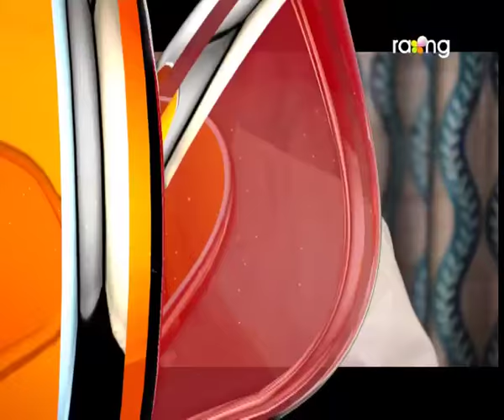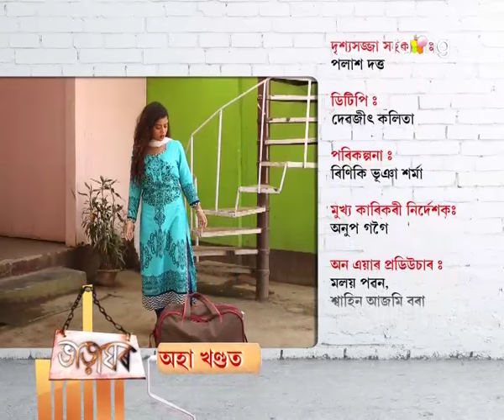Bharaghar | 7th Dec | Full Episode | No 432